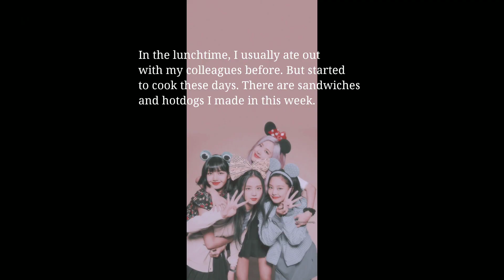BLACK PINK EDIT BY ROSE EDIT 🌹🌹🌹